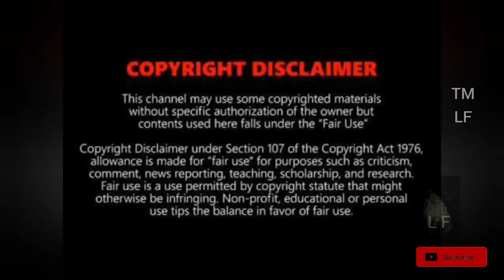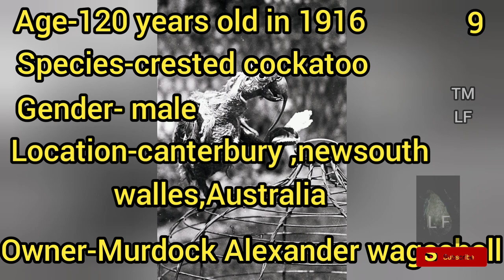Oldest birds in the world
AGE (1) chile 60s in 2018
        (2) Wisdow 68 in 2018
        (3)Thaao (1930-January_6,2010) 80years old
       (4)Greater (unknow_january 30,2014) 83 years old
       (5)Cookie (jane30,1933-August 27,2016)
       (6)poncho(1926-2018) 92years old in 2018
       (7)Fred (103years old in 2018)
     (8)charlie(january 1,1989-unknow)114 in 2014
       (9)cocky bennet(1796-may,26,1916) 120 years old in 1916